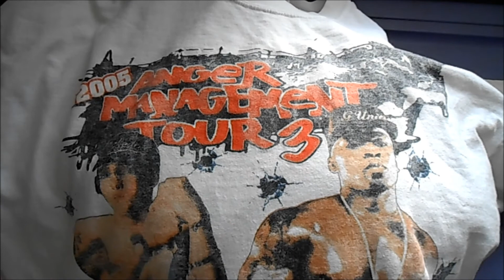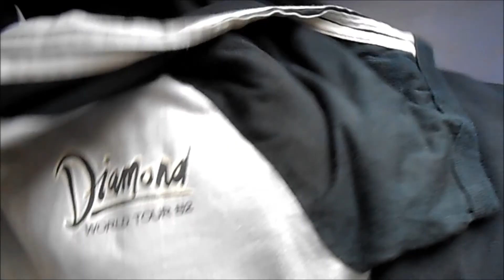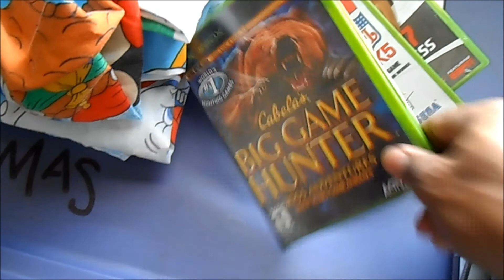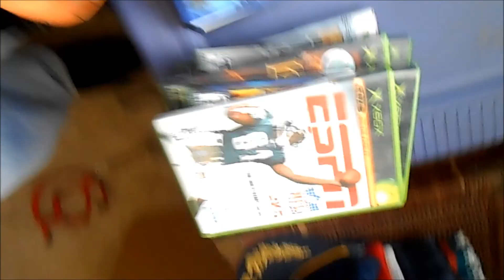2016 Trip To The Flea Market #3 Blue Ridge Flea Market Vintage T-Shirts, Video Games, Vintage Hats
Another beautiful day. We got a late start decided to hit the flea market. Found a decent amount of our bread and butter items hats, t-shirts and video games.

Special thanks to 4th Assassin for the dope used at the end check him out